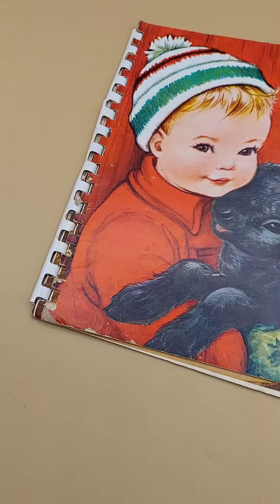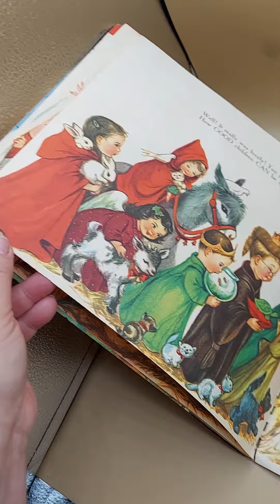Vtg. Larry's Little Lamb, Beth Vardon, Charlot Byi, Pop-up, Spiral-Bound, 1950 ebay